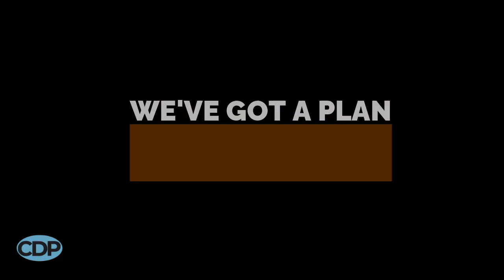Volunteer Recruitment & Management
Your mission is solid. You're cranking on every level, EXCEPT, you wonder: "How do I recruit and retain a solid group of volunteers?"

We can help! Our training "Volunteer Recruitment & Management" will help you understand what role volunteers play in nonprofit organizations, where to possibly find more volunteers and how manage and track a volunteer's time. Check it out today!

There are 3 ways to take a CDP Training: Choose an individual course (at $69/ea); become a Member (get ALL courses for $40/mo OR $350/yr); or use one of our Training Packages (starting @$199).

ALL of our trainings are for you and your team!